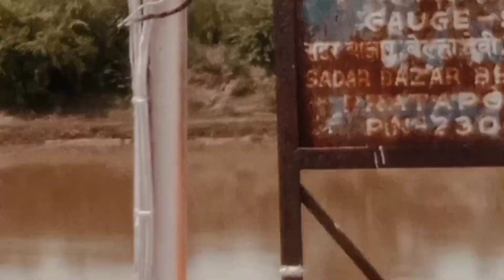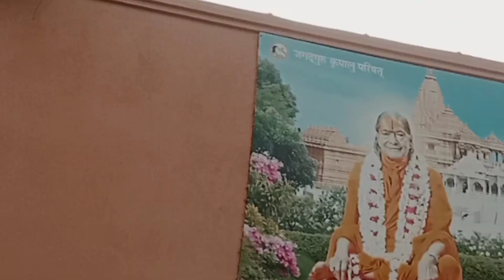Went to मनघड mandir in Pratapgarh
Went to मनघड mandir in Pratapgarh vlog video travel @SadhanaRajvlogsMangarh Bhakti Mandir Night View Pratapgarh 😍🙏 || मनगढ़ भक्ति धाम रात का दृश्यबदल गया मनगढ़ धाम भक्तिमन्दिर 🚩 | MANGARH MANDIR | Bhakti Mandir MANGARH DHAM